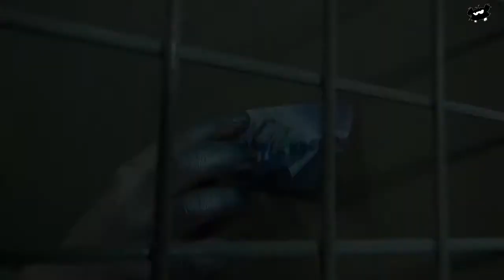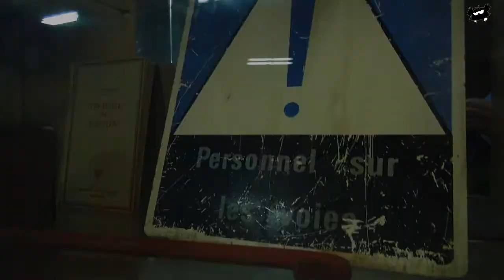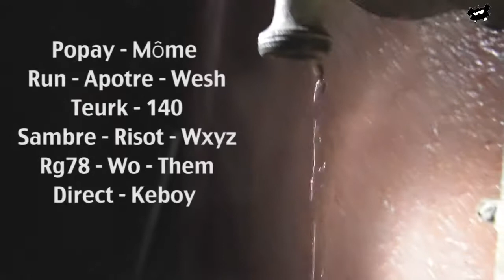Collectif 1984, une oeuvre évolutive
Résumé d'une oeuvre évolutive sur 1500 m2 de surface, durant 3 semaine au 111 rue des Pyrénées à Paris, réalisé par le collectif d'artistes 1984.